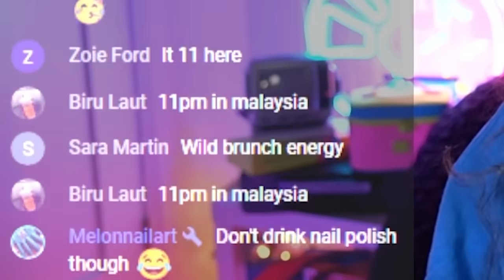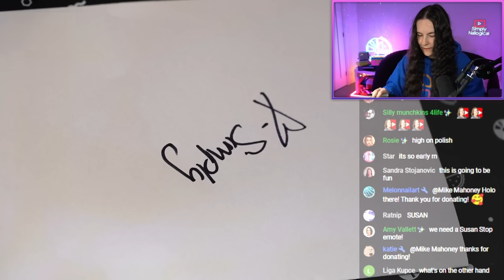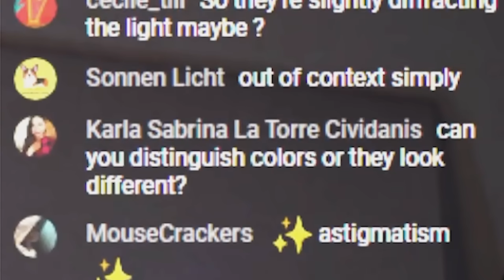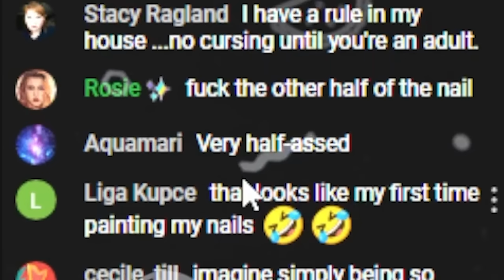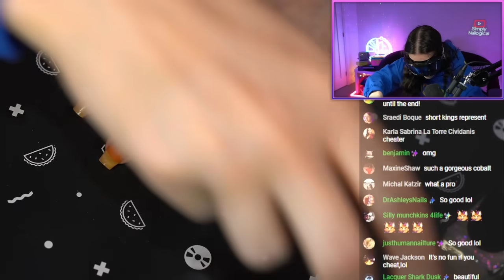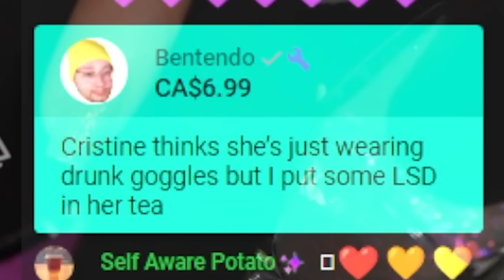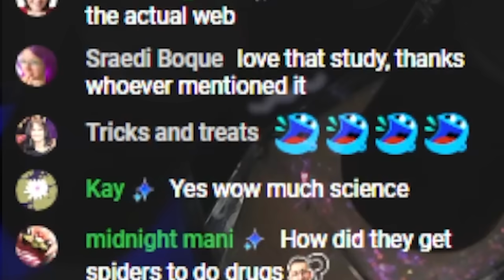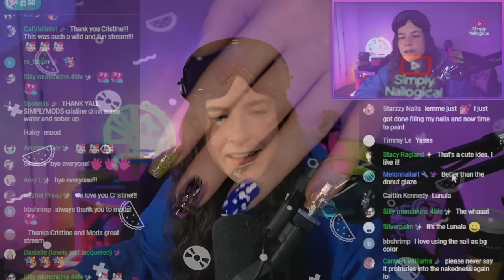Doing My Nails Wearing Molly Goggles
HOLO THERE! Highlights from stream where we did our nails while iNtoXiCaTeD by using impairment simulation goggles. Let this be a warning nailies😵‍💫🍻